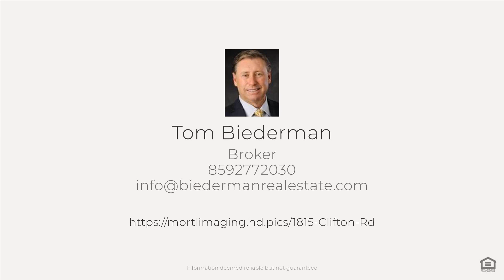1815 Clifton Rd, Versailles, KY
See the Property Website! :: Tom Biederman - Biederman Real Estate - 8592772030